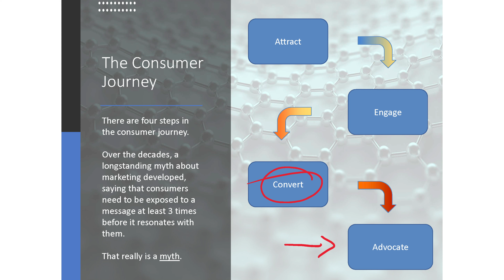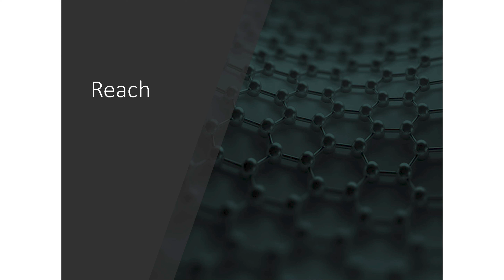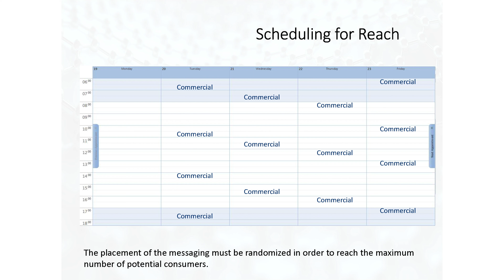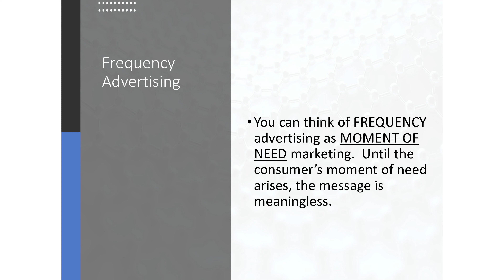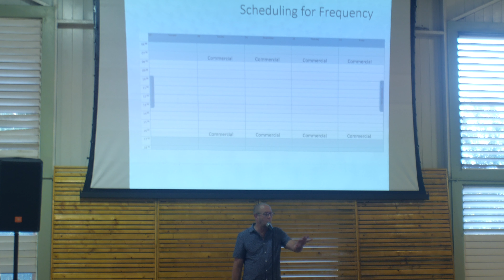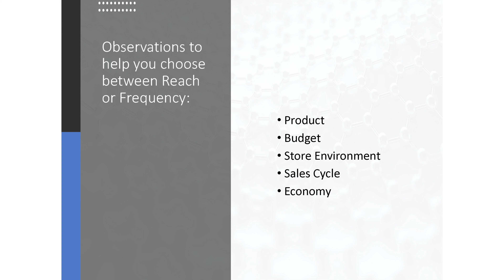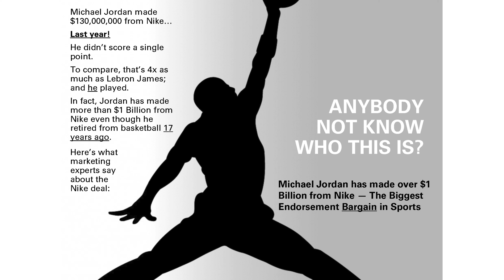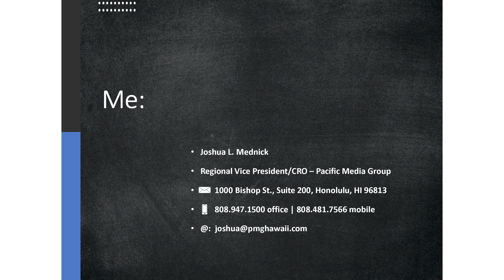Reach & Frequency | Joshua Mednick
Joshua Mednick, the Chief Revenue Officer of Pacific Media Group, teaches North Shore business leaders how to improve and expand their advertising practices to better help them gain more customers.